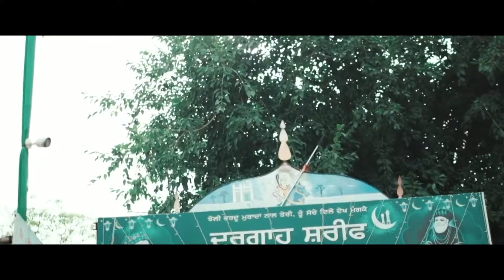MELA MERI SARKAR DA -FULL VIDEO | NISHA MEHRA |SAI SURINDER SHAH JI | KAIMZZ PRODUTION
Jai Bapu Brahm Jogi Sarkar

With The Blessings Of Sai Surinder Shah Ji,

Mela Meri Sarkar Da | Sai Surinder Shah ji | Latest Sufi Songs 2024

Song : Mela Meri Sarkar Da
Singer: Nisha Mehra
Lyrics/ Composer : Surinder Sarmaan
Director & Edit : Mintu Oberoi
Producer : Anil kumar
Makeup/Hair :- Madhu Gupta
Presentation : Roop Rai & sukhvir singh
spl thx  : kashi Nath
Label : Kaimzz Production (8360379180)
 / kaimzz_production

(This Song Is Subject To Copyright of Kaimzz Production)